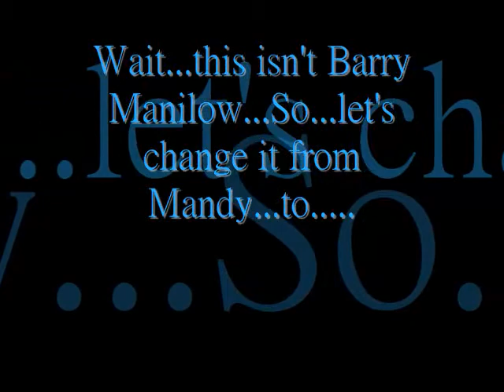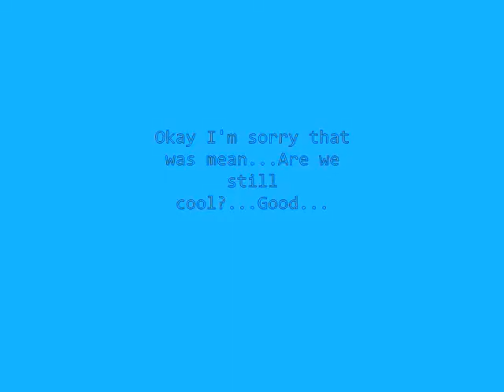Zelos sings...to ME!!!!!!